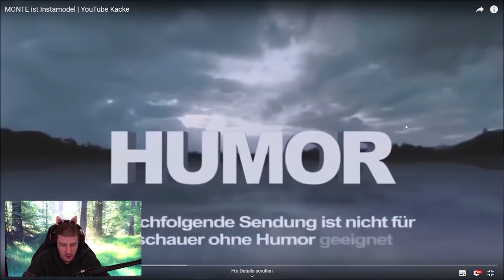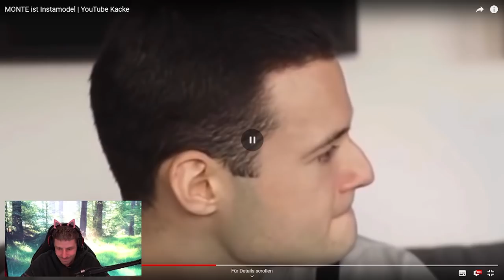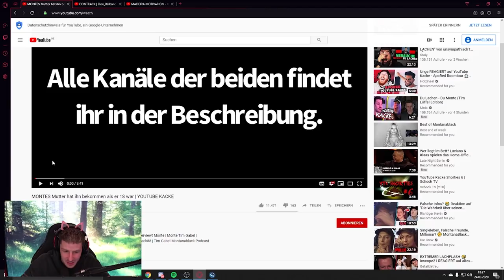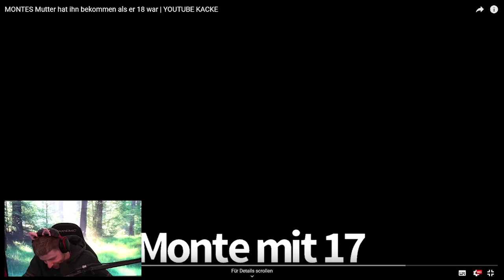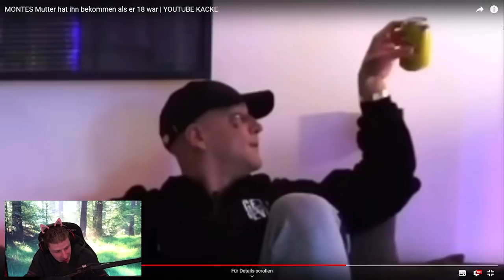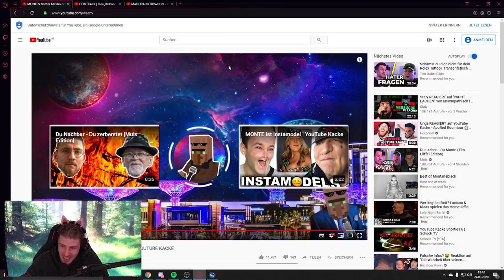als INSTAMODEL? Reaktion auf Youtube Kacke!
​ @MontanaBlack  als INSTA MODEL? Reaktion auf Youtube Kacke!